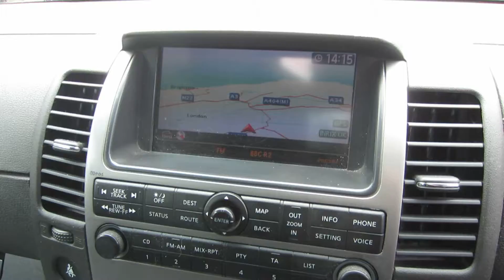nissan pathfinder SY07 UUA